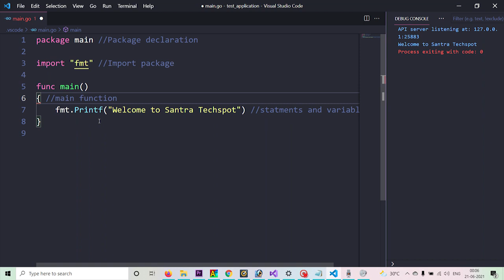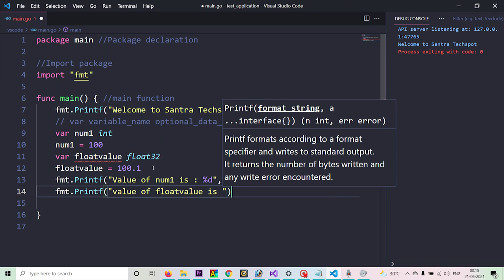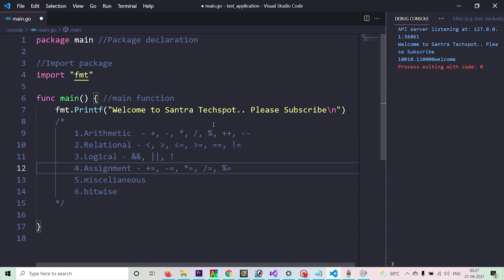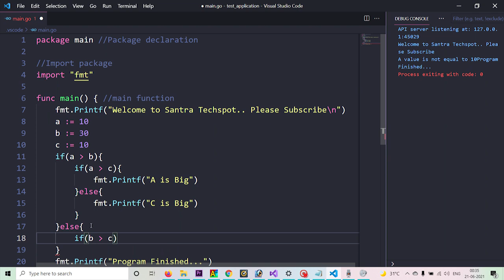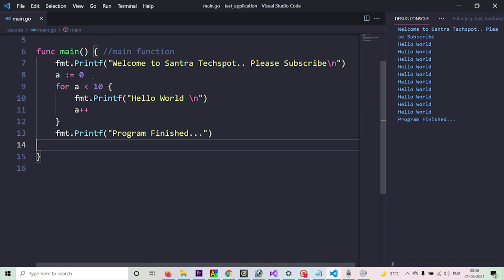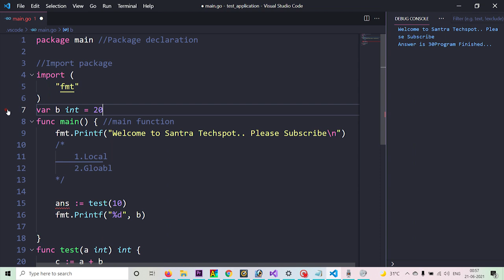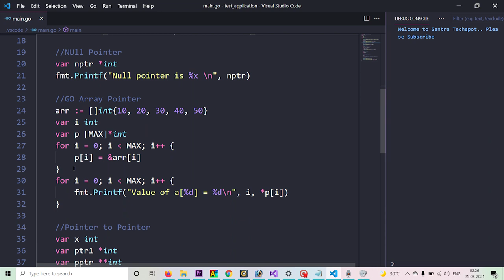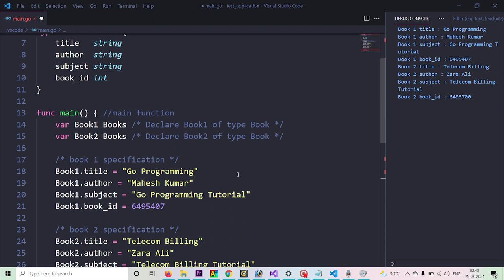GO Lang Full Tutorial | Learn GO Programming in 1Hour | Beginners to Advanced Tutorial in Tamil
00:00 - Introduction to Go Programming Language
01:41 - Structure of GO Programming Language
01:50 - Package Declaration
02:10 - Importing Packages
02:40 - Comments in GO Programming Language
03:00 - Coding Style -  GO Programming Language
04:34 - Data types in GO Programming Language
05:10 - Boolean Datatypes in GO Programming Language
05:20 - Numeric Datatypes in GO Programming Language
05:36 - String in GO Programming Language
05:40 - Derived datatypes in GO Programming Language
06:24 - Variable in GO Programming Language
10:58 - Variable Static type declaration
12:28 - Variable Dynamic type declaration
15:04 - Variable mixed type declaration
16:18 - Operators in GO Programming Language
19:40 - Decision making statements
20:00 - if statement in GO Programming Language
21:46 - if..else in GO Programming Language
23:03 - nested if..else in GO Programming Language
27:05 - switch case in GO Programming Language
29:22 - Looping in GO Programming Language
33:30 - Functions in GO Programming Language
37:31 - Variables Scopes in GO Programming Language
40:51 - String in GO Programming Language
43:20 - Array in GO Programming Language
45:38 - Pointers in GO Programming Language
47:00 - Nil Pointer in GO Programming Language
47:12 - GO Array Pointer
48:25 - Pointer to Pointer
50:11 - Structures in GO Programming Language
52:22 - Structure to Functions

send request our channel official facebookprofile...